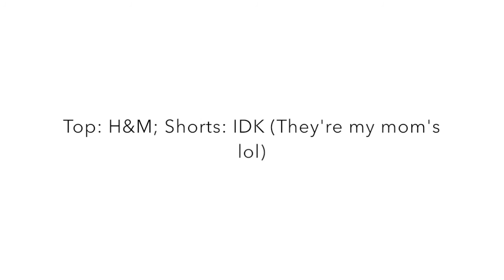Business Casual Outfits for School & Work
For shoes, I recommend Sperry Topsiders or just casual heels.

Everyday business attire for women, everyday business attire, casual business attire, formal dress for work, school, and everyday.

Ralph Lauren is my favorite place to shop for causal business outfits. Since I'm only in high school, I don't need to be super formal, but the outfits I'm showing you should work perfectly for academic or business clubs at school, as well as academic competitions.

About me:
 -My name is Elsa
 -I'm 16
 -Junior

Upcoming Videos: (Usually within 1-3 months)

Updated Makeup Collection
Fav Netflix & Hulu Shows
Fav Books
How to Style Leggings